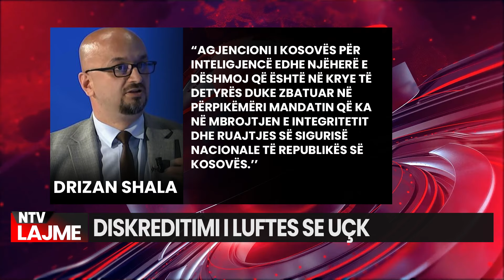Spiunimi për BIA-n serbe/ Eksperti i sigurisë: Alarm për Beogradin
Dje, Prokuroria Speciale e Kosovës (PSRK) në bashkëpunim me Policinë e Kosovës dhe AKI-në, ka kanë arrestuar dy persona me nënshtetësi të Kosovës, të dyshuar për kryerjen e veprës penale “Spiunazhi”.
Të arrestuarit tashmë janë Muharrem Qerimi dhe Bedri Shabani.
U raportua se që të dy ata dyshohen se kanë spiunuar për Agjencinë Serbe të Sigurisë dhe Informacionit (BIA).
Ata tashmë janë ndaluar për 48 orë me vendim të prokurorit. Derisa, Prokuroria tha se ndaj tyre do t’i ndërmarrë “të gjitha veprimet e nevojshme hetimore”.

𝐀𝐮𝐭𝐨𝐫 : NTV